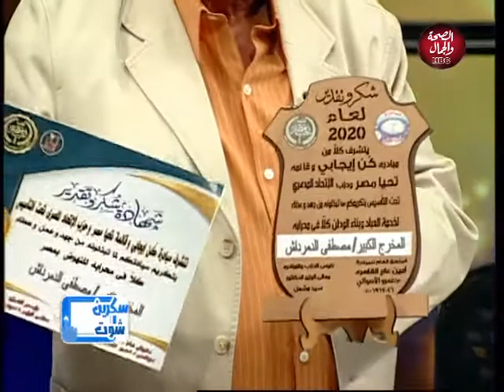سكرين شوت | الايجابية وزمن الفن الجميل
قناة_الصحة_والجمال# برامجنا